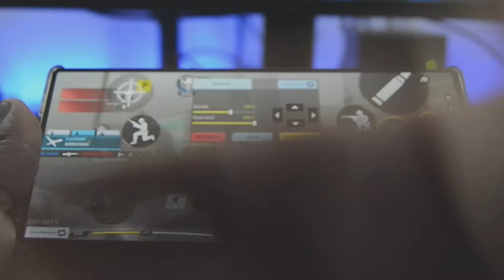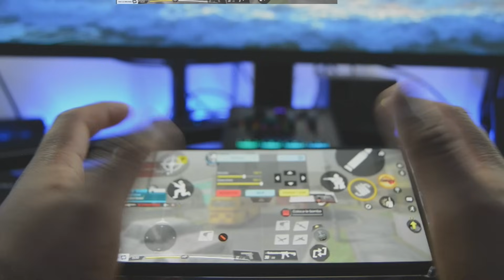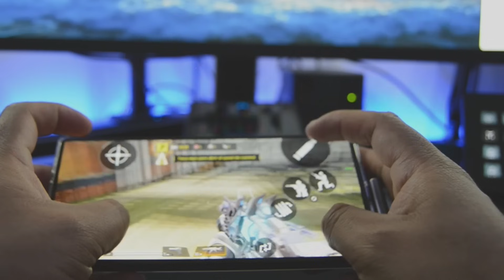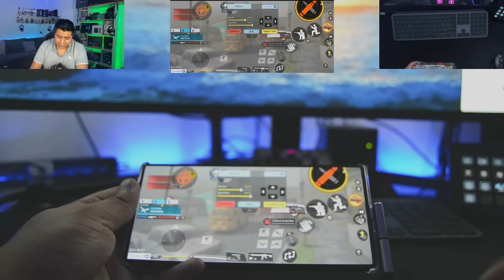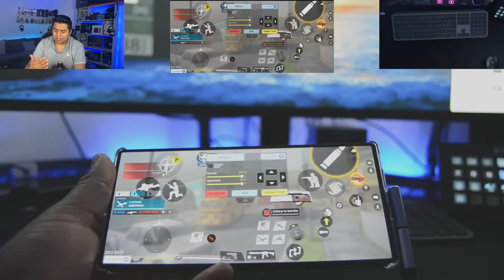GUÍA DEFINITIVA PARA JUGAR A 4 DEDOS 🔥 MEJORARÁS 100 % 😱